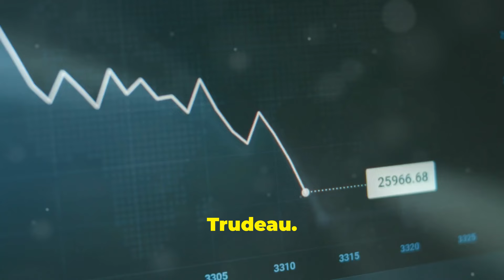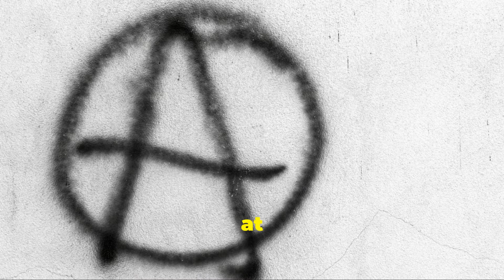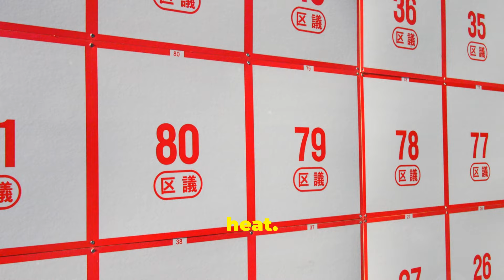Is Trudeau’s Leadership at Risk? BY-ELECTION SHOWDOWN!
In this video, we delve into the potential shift in a long-standing Liberal stronghold and  what it means for the political landscape in Canada. We'll explore how this byelection could impact Justin Trudeau's leadership and the key factors at play: voter sentiment, the strategies of opposition parties, and the dynamics between candidates.

Join us for an in-depth analysis of these critical elements shaping the race.